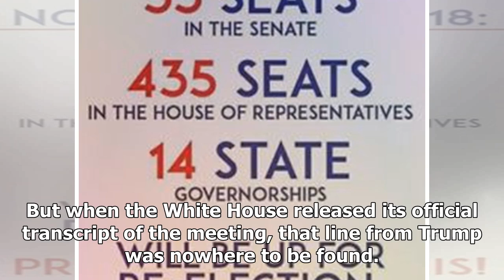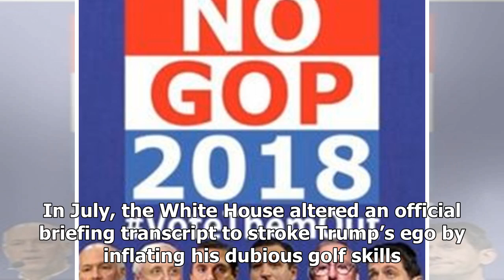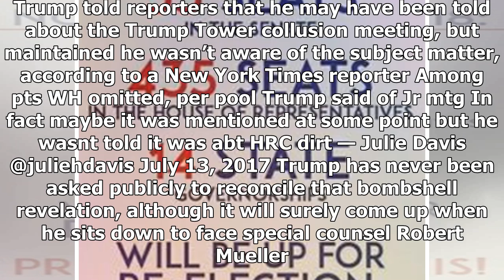BREAKING: The White House censored transcripts to cover up trump bungling his basic policy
While an unskeptical political media with rare and great exceptions fell for Donald Trump’s extended mental stability photo op Tuesday, Trump’s own communications team appears to understand what a dis...